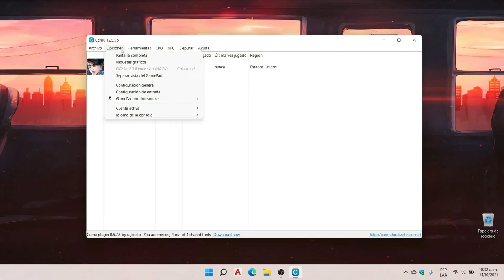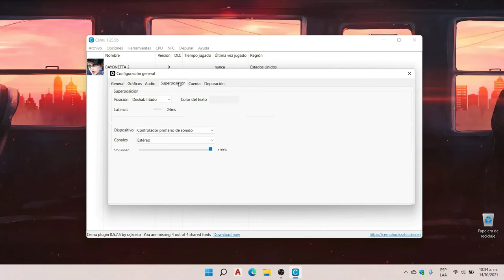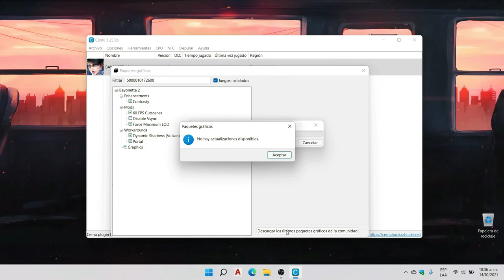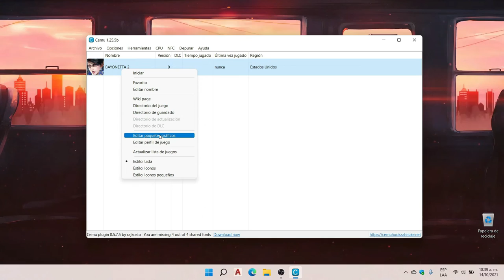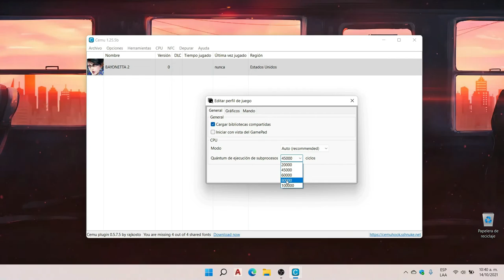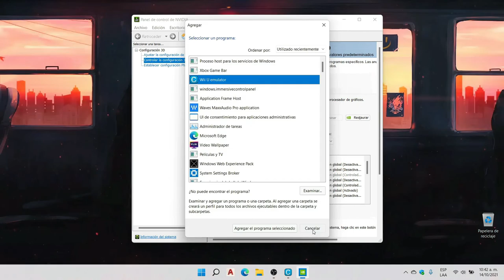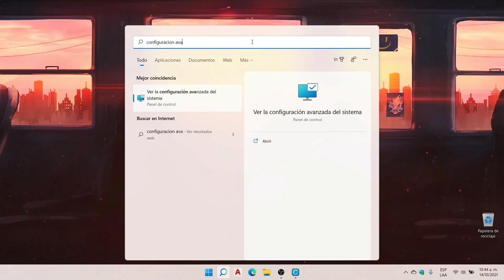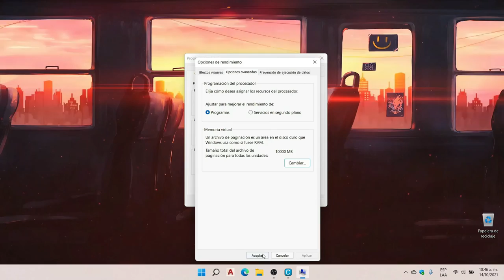CEMU Configurar Bayonetta 2 60fps Estables Rendimiento Increible